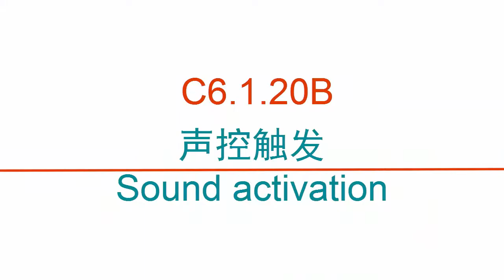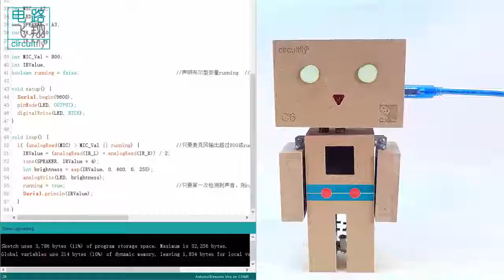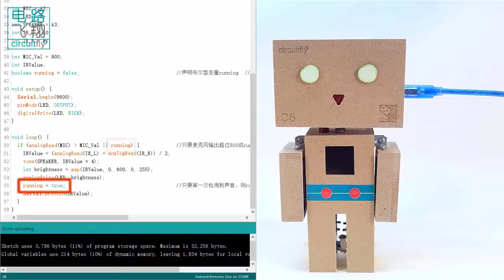C6 1 20B 声控触发Sound activation -clybot C6自平衡寻线机器人Self-balancing line following robot